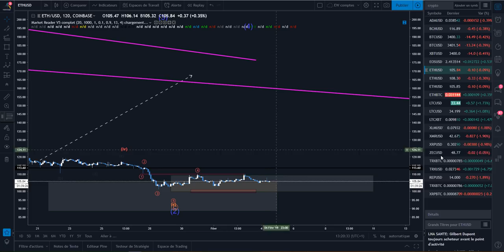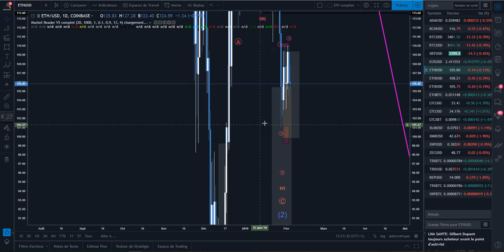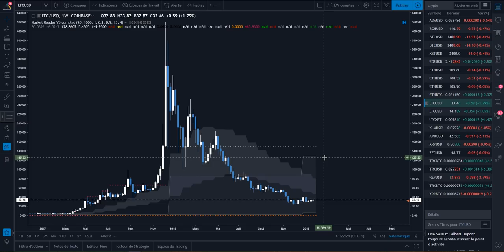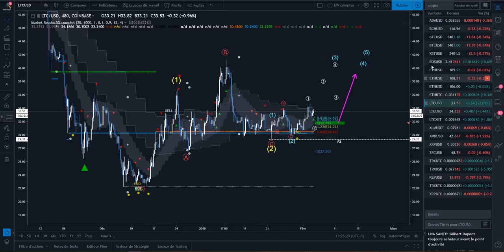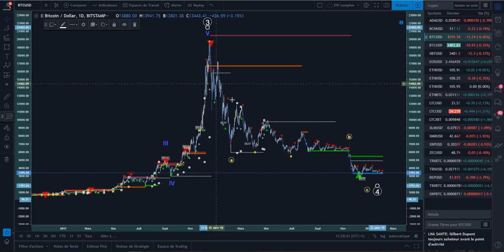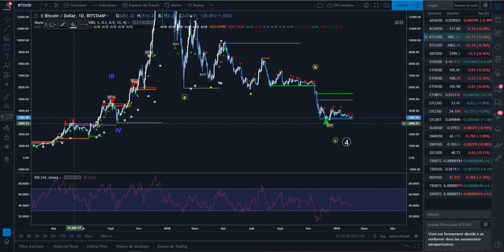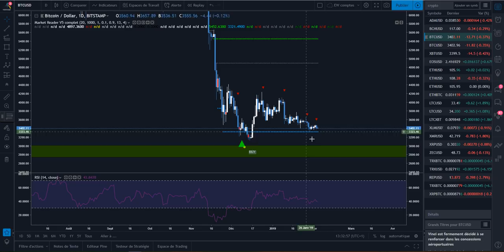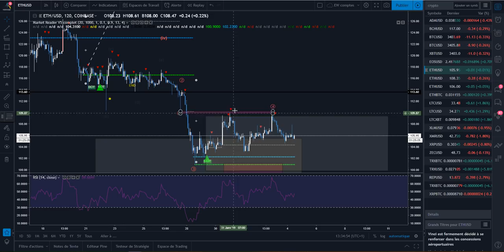[Market_Reader] BTC ETH et LTC 4 Fevrier